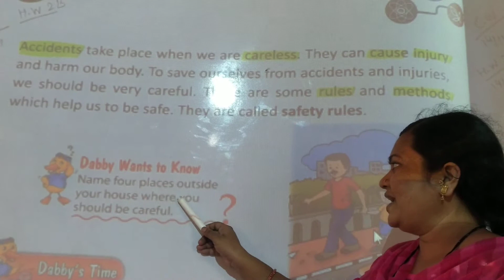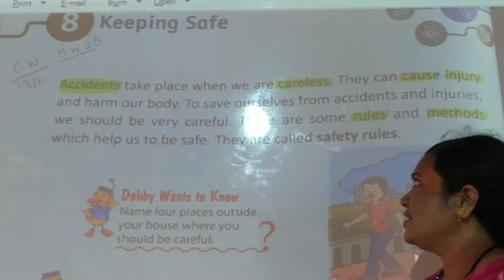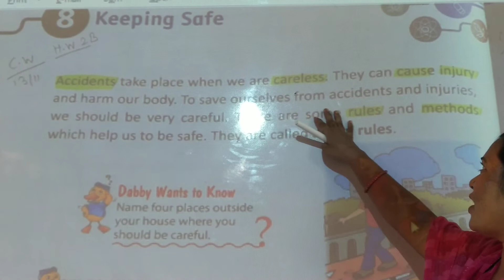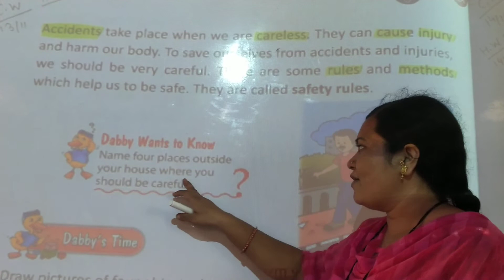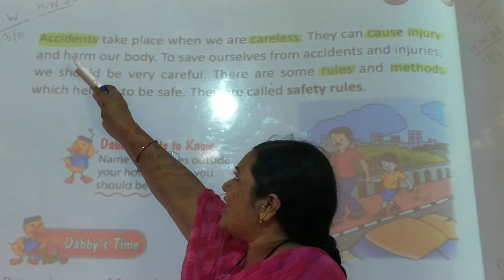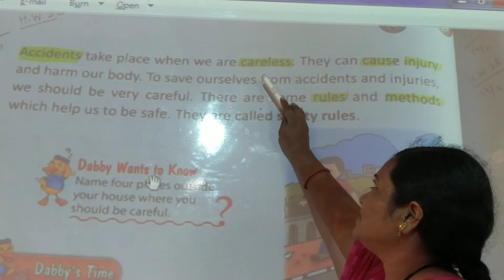L.B.S.{Pawar mam}class 2nd science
Chapter-8{video no.8.1}